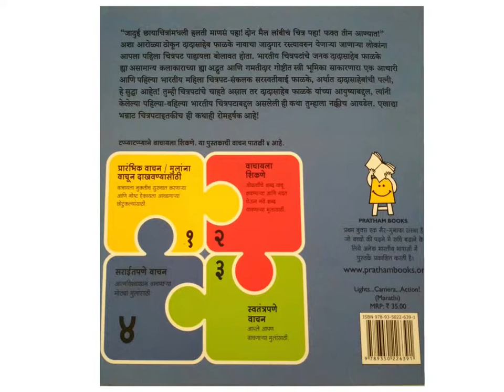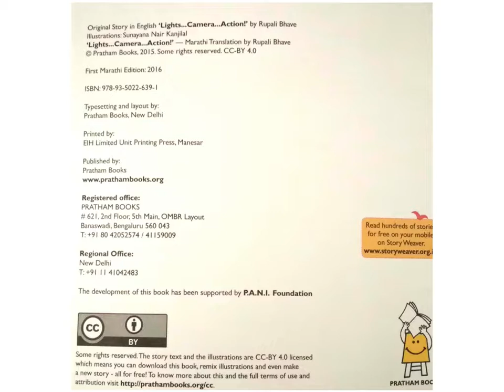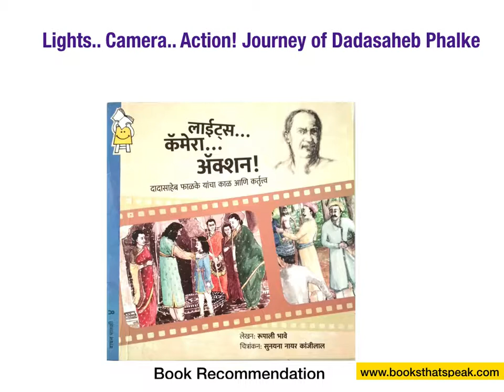Book Recommendation - Lights.. Camera.. Action! Journey of Dadasaheb Phalke - Marathi Book for kids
Book Title: Lights.. Camera.. Action!
Author: Rupali Bhave
Published by Pratham Books
Language: Marathi

Beautiful illustration by Sunaina Nair Kanjilal.

Amazing book about the journey of making first movie by Legendary Shri Dadasaheb Phalke.